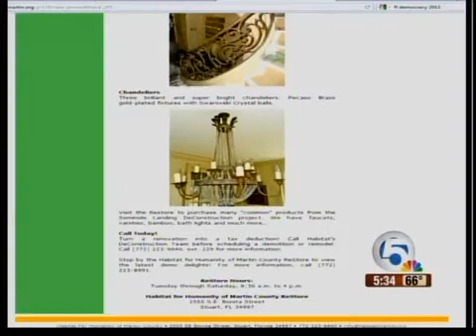More items from Tiger's ex Elin Nordegren up for grabs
More items from Tiger's ex-wife Elin Nordegren up for grabs